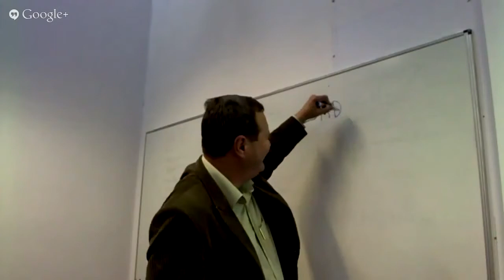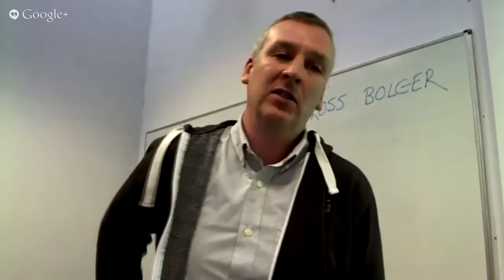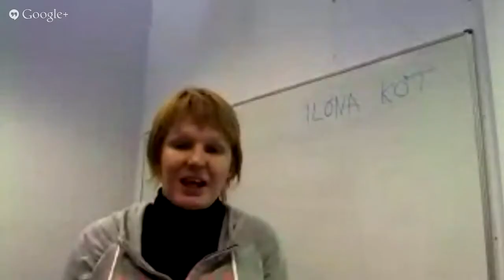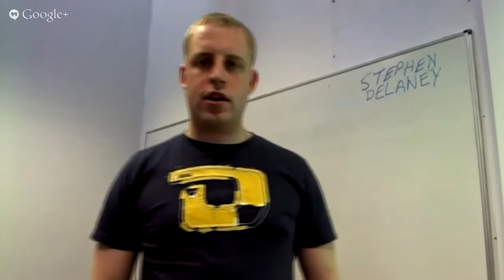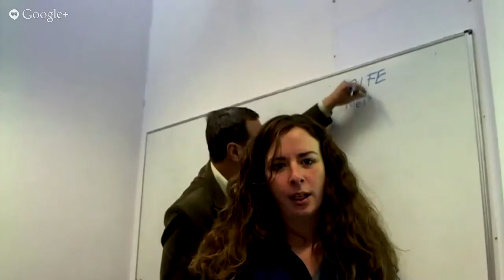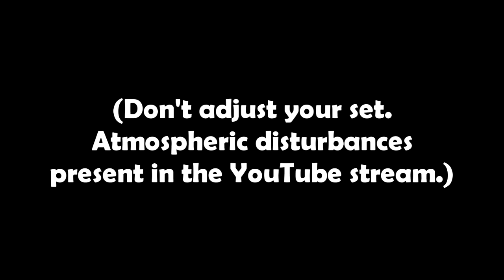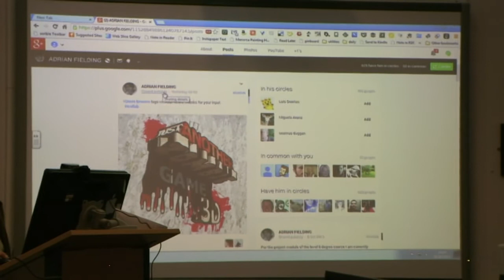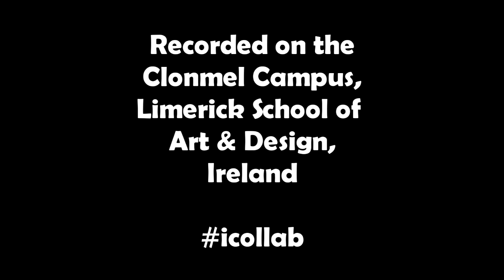icollab at LSAD-Clonmel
Project briefings by creative multimedia students on the Clonmel campus of the Limerick School of Art & Design.